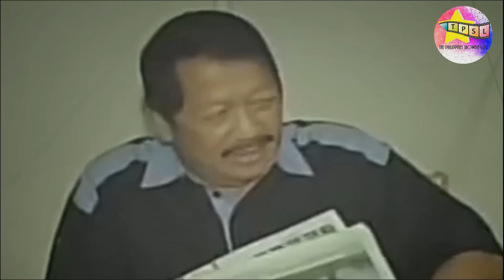Detalye sa Kumpirmasyon ni Nadia Montenegro sa anak nila ni Baron Geisler